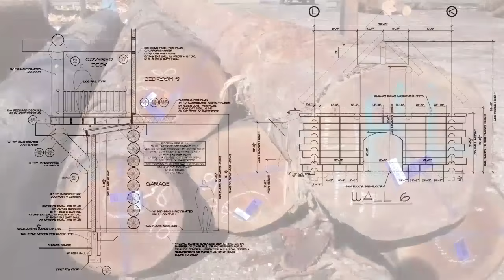A Custom Handcrafted Log Home - Part 1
In the first part of this series, see the beginning phase of how a custom handcrafted log home is created.  See the design and watch the professional craftsmen at work.